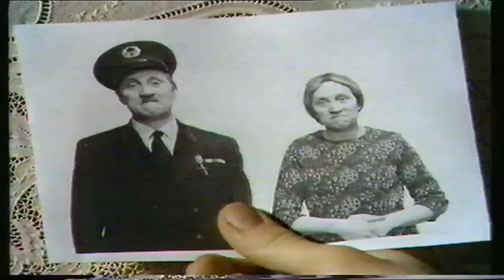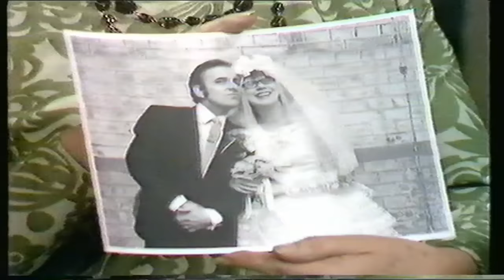on the busses going steady NL subtitles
dubbeldekkers